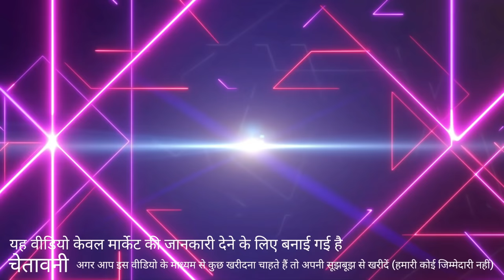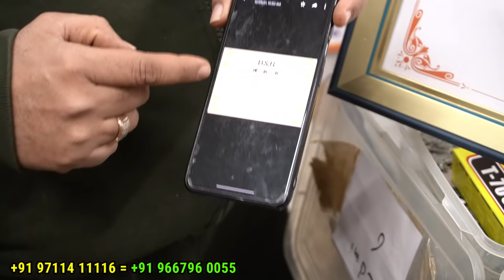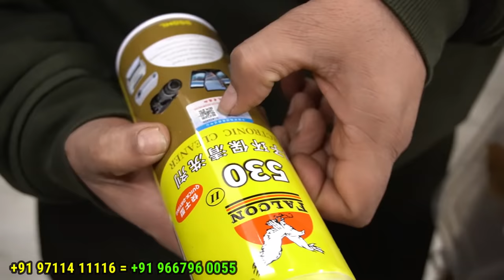All Brand Motherboard Realme, MI, Oppo, Vivo, All CPU, !! Mobile Repairing Tools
Hello Friends 😊😊

Karol Bagh New Delhi Working time 11:30 Am to 6:45 Pm Monday closed

New. Address. New address. Opening 12/10/2021
          *V2M Nakoda Mobile*

*Building No.3375 Gali No.2  Ground Floor*

Christian Colony Near Church wali Gali

*Landmark - Karol Bagh Church and Karol Bagh Police Station*